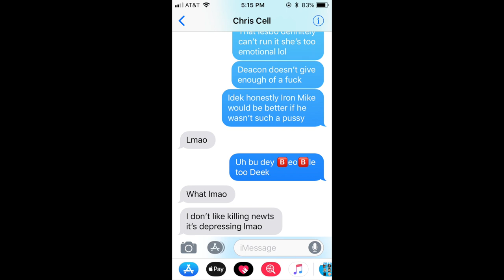Chris Doesn't like Killing Newts (Days Gone)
I did it for you Christoepher